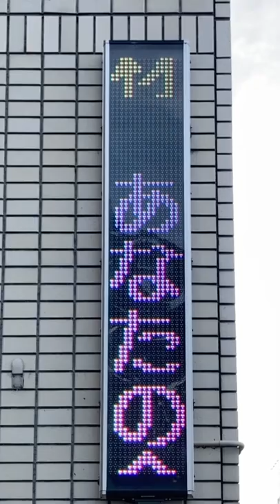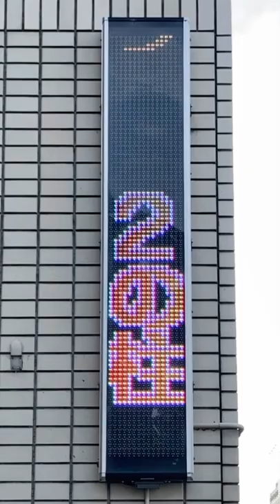広告用の電光掲示板 エムケー精工 超高輝度電光表示機ストアサイン SSFV4061ZHO 静岡県 静岡中央警察署